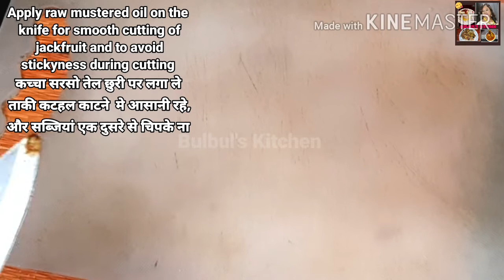Veg mutton kathal ki sabzi|Kathal Ki Sabji in Bengali style| Jackfruit curry by bulbukitchen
HI

Kathal Ki Sabji/jackfruit curry is one of the most tasty,healthy and yummy recipe.
Kathal Ki Sabji/Jackfruit curry is also known as vegetarian mutton becoz this recipe is very much similar like mutton recipe and its tastes like mutton..
Kathal Ki Sabji/Jackfruit curry is mostly prepared in lunch or dinner.
This Kathal Ki Sabji recipe is in Bengali style.
Kathal Ki Sabji can be made for special events like marriage functions, home coming guests etc etc.
Kathal/Jackfruit is a popular meat substitute.
Kathal/Jackfruit is a good source of vitamin C, potassium, dietary fiber, and other important vitamins and minerals.
Kathal Ki Sabji can be enjoyed with ROTI,PURI,STEAMED RICE OR PARANTHA.

Friends see the recipe video and if you like the video click on the like button and share & subscribe the channel .And if you have any quarry please comment on my video and I will surely answer your quarries as soon as possible.

MY RECIPIES ARE HOME MADE  PREPARED WITH HOME AVAILABLE INGRIDIENTS, QUICK, SIMPLE ,VEG & NON VEG RECIPES..ONE STOP DESTINATIONS FOR FOOD LOVERS.